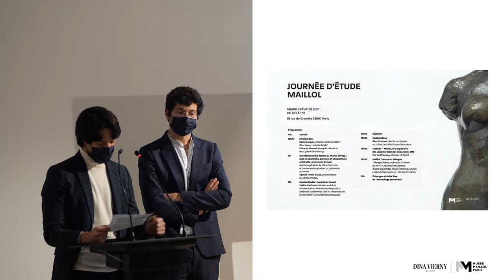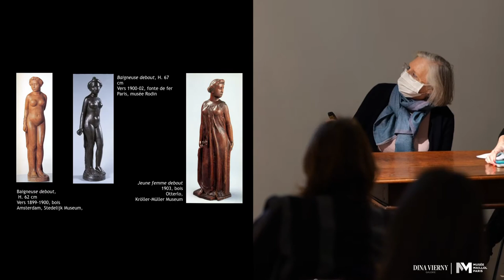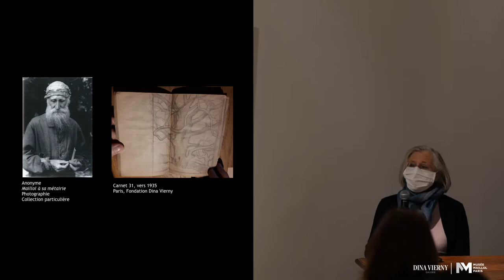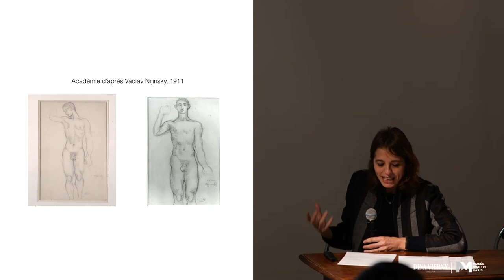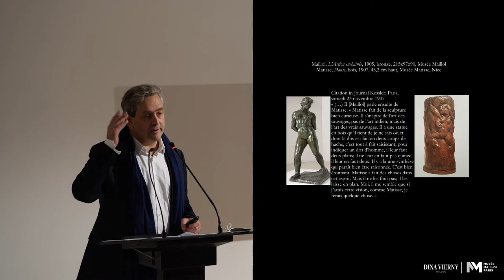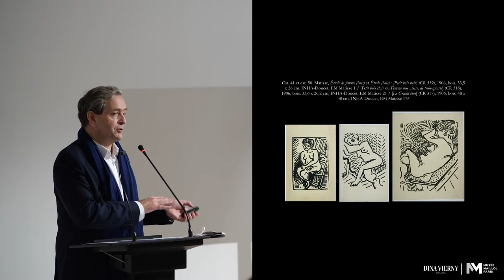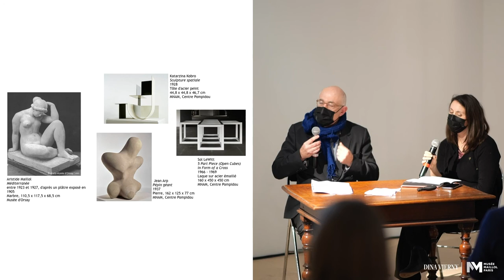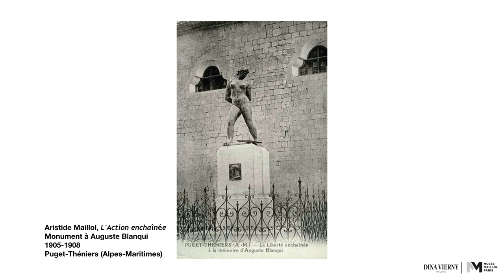Journée d'étude Maillol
Journée d'étude Maillol, tenue le 9 février 2021 à la Fondation Dina Vierny - Musée Maillol, en partenariat avec la galerie Dina Vierny, à l'occasion de l'exposition "Maillol, la forme libre"

INTRODUCTION
Olivier Lorquin, Président de la Fondation Dina Vierny – Musée Maillol
Pierre et Alexandre Lorquin, directeurs de la galerie Dina Vierny

UNE RETROSPECTIVE MAILLOL AU MUSEE D'ORSAY : AXES DE RECHERCHE, PARCOURS ET PERSPECTIVES
Antoinette Le Normand-Romain, ancienne présidente de l’INHA et spécialiste de la sculpture du XIXe
Ophélie Ferlier-Bouat, conservatrice au musée d’Orsay

 ARISTIDE MAILLOL : LA PARTIE ET LE TOUT
Valérie da Costa, historienne de l’art, critique d’art et commissaire d’exposition. Maître de conférence HDR en histoire de l’art contemporain (Université de Strasbourg)

MAILLOL ULTIME
Alex Susanna, directeur culturel de l'Institut Ramon Llull et directeur de la Fondation Caixa Catalunya

MATISSE - MAILLOL, UNE EXPOSITION A LA LEICESTER GALLERIES DE LONDRES, 1919
Eric de Chassey, directeur général de l’INHA

MAILLOL, L'OEUVRE EN DIALOGUE
Thierry Dufrêne, professeur d’histoire de l’art à l’Université de Nanterre
Ariane Coulondre, conservatrice au Musée national d’art Moderne – Centre Pompidou